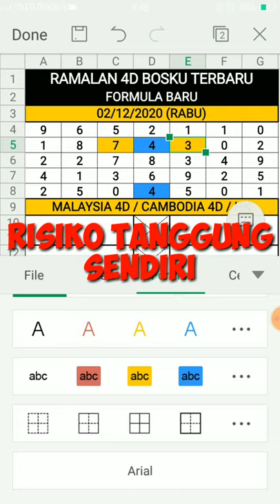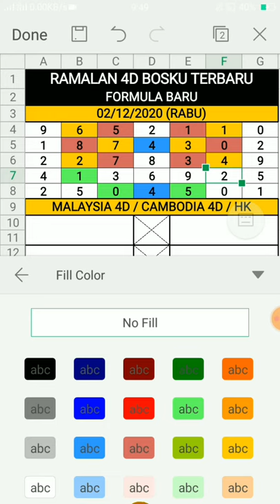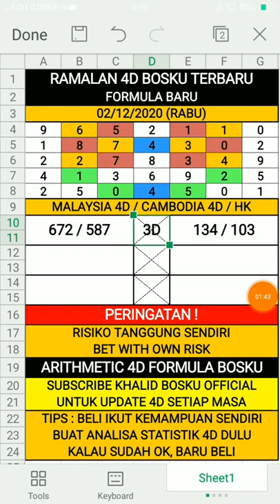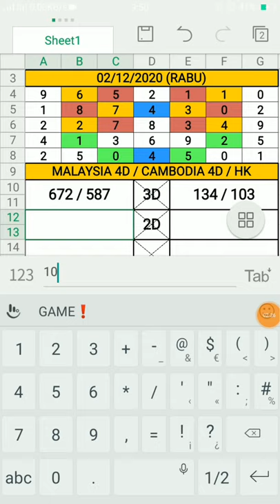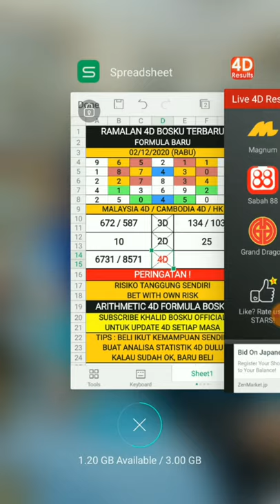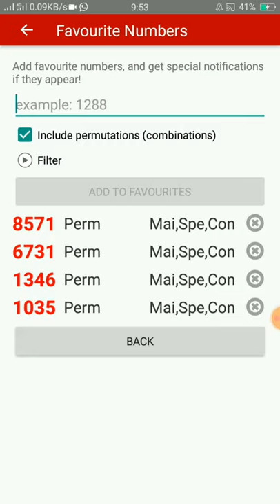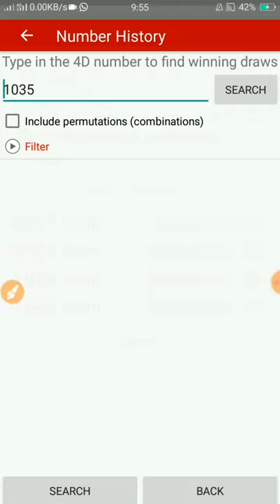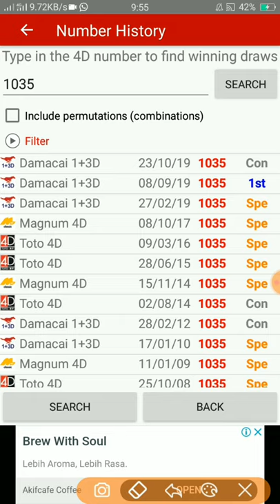ramalan 4d bosku 02/12/2020 terbaru (RABU)